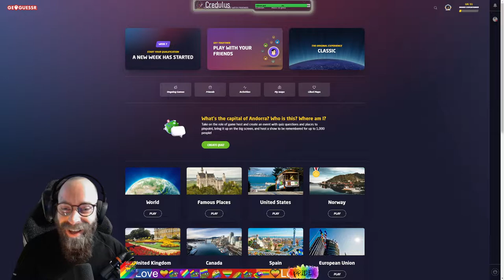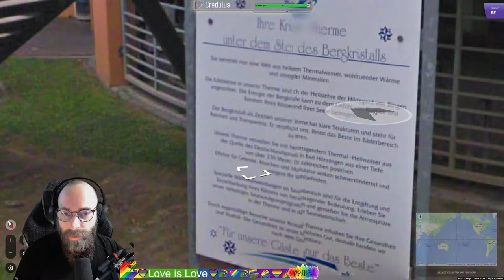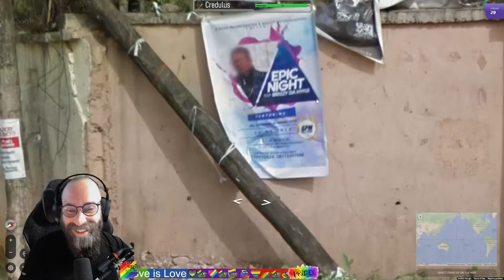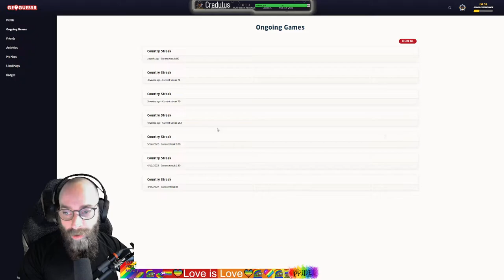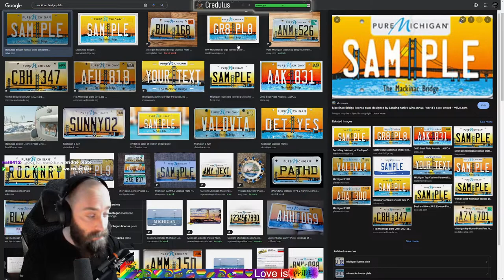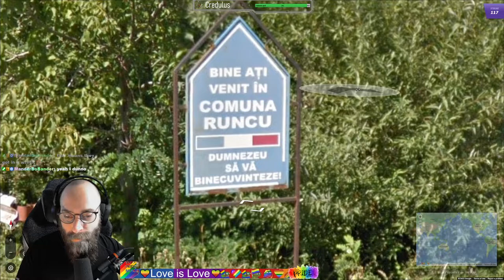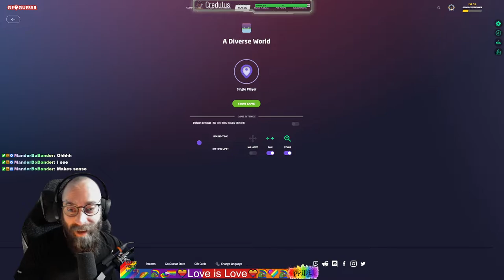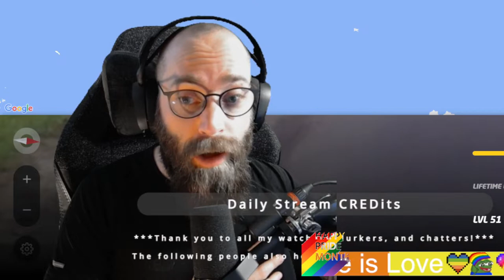2022 06 15 - GeoGuessr